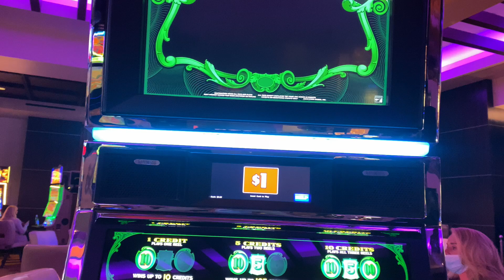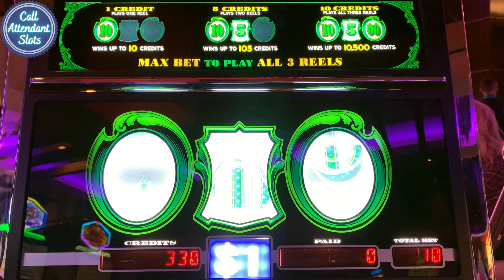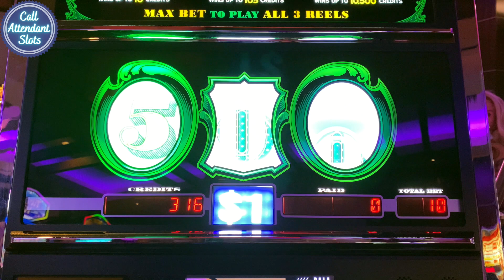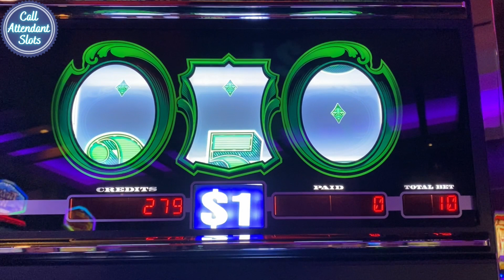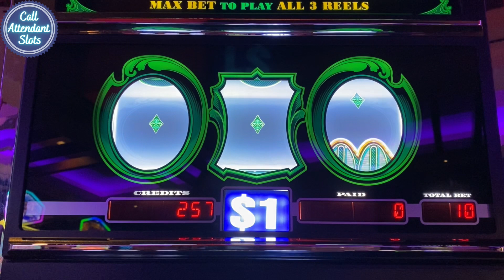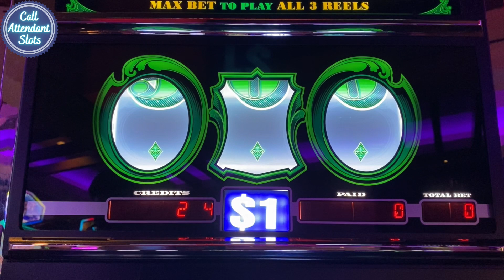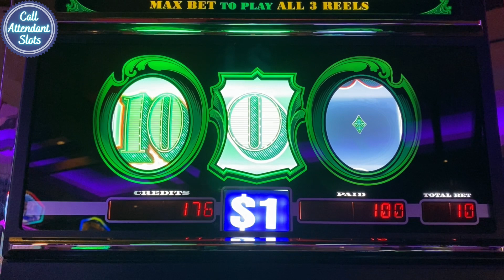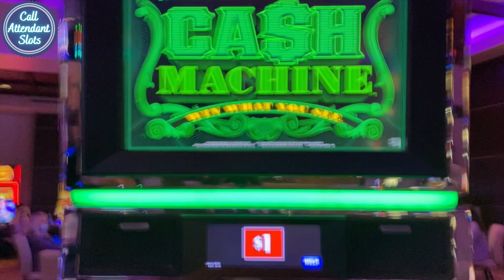Fun New Game! Cash Machine New Slot Play - AWESOME Re-Spins on Cash Machine Slot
Fun New Game! Cash Machine New Slot Play - AWESOME Re-Spins on Cash Machine Slot. I had some serious doubts about this cash machine slot but I think I like it, this was my first time playing cash machine, a new slot machine and it wasn't a bad experience at all. Gave me some play money and I really enjoyed the re-spin feature. Have you guys played this before?

What has your experience been playing cash machine slot? Do you like it? Yay? Nay? I would love to hear from you. I respond to all the comments personally.